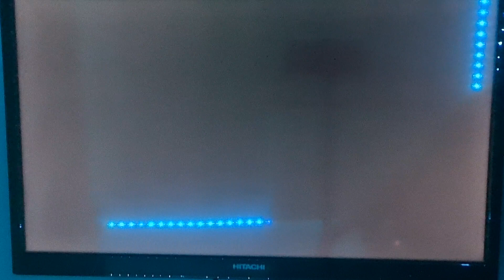GTA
Hi guys today I make a gaming video. I played GTA on my Xbox I did a mission on the game. so if you want to know.